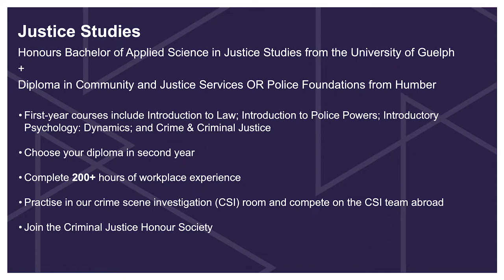Program Preview Drop: Justice Studies with Dr. Gary Ellis & Glen Hanna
Justice Studies applicants! Hear from the Program Head of the Justice Studies program, Dr. Gary Ellis and Assistant Program Head, Glenn Hanna, to discover insider info on specific first year courses, and what and how you'll learn about the world of Justice. Watch NOW!

 * This video was produced in spring of 2022 and may refer to COVID-19 related restrictions that are no longer applicable. *